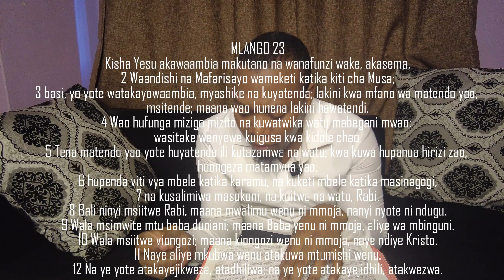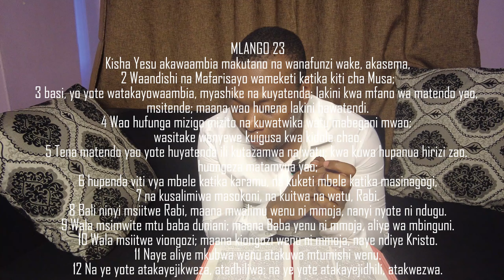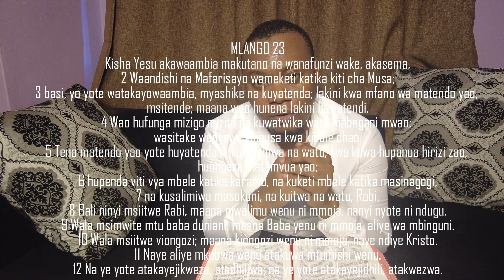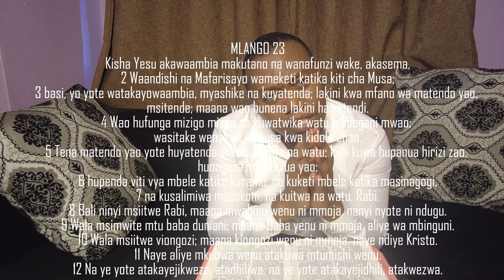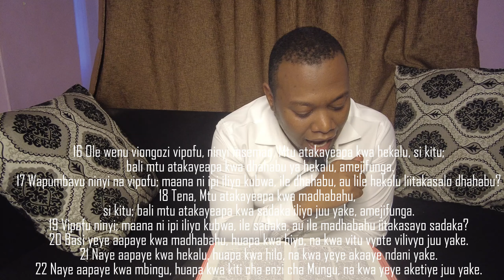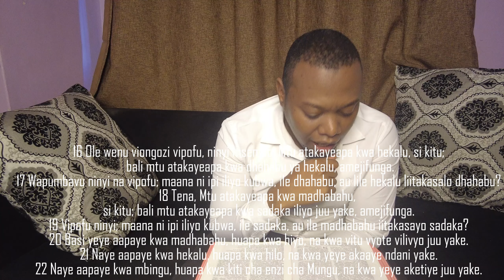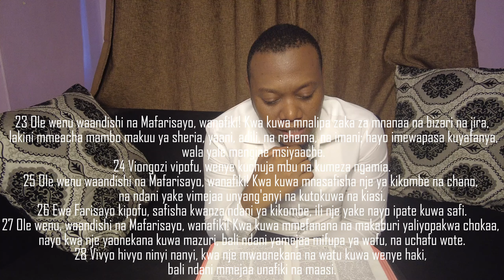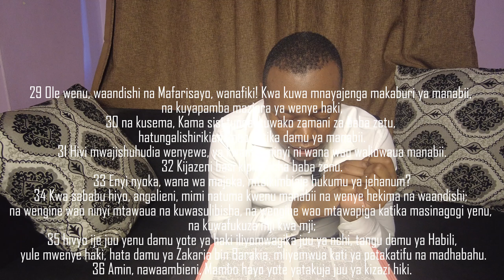MATHAYO MTAKATIFU 23:1-39 Yesu Awaonya Wanafunzi wake wasiwe kama mafarisayo na waandishi.